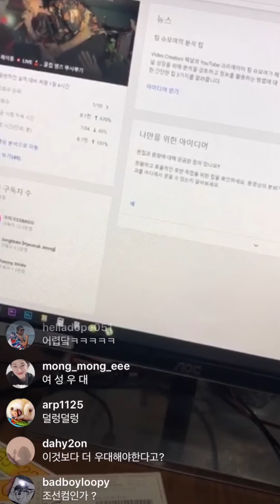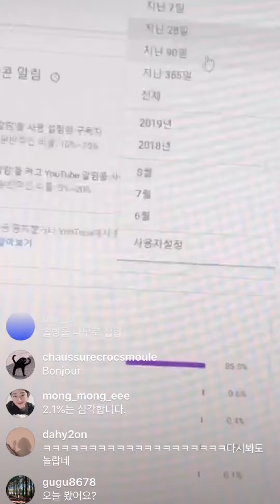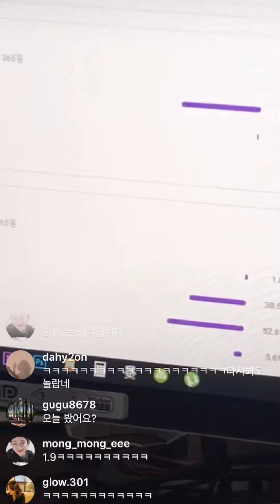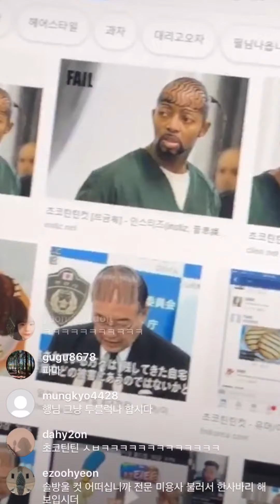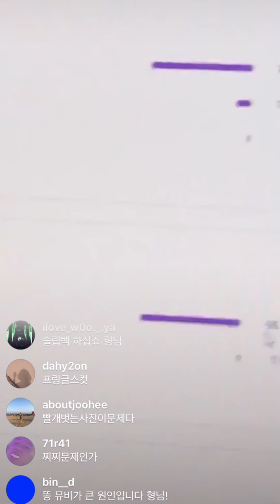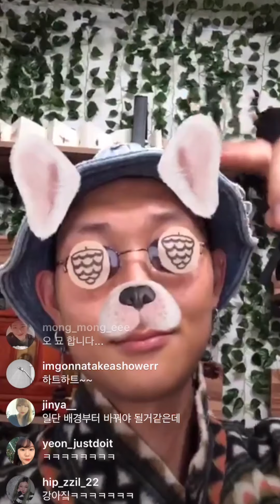클랏다 비상이다 비상이다 🚨 긴급회의다 Emergency Emergency This is an emergency meeting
솔방울연구소의 극심한 성비 불균형...

시간이 지나도 변하지 않는 가치는 소중합니다